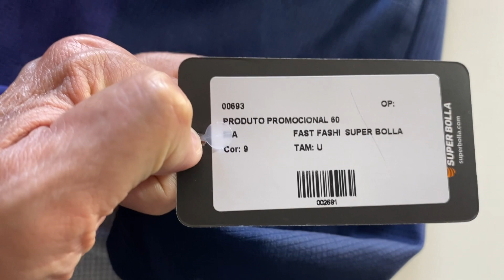Náutico 2021 120 anos segue a tradição de belas 3ºs modelos - Vestiário - Iúri Godinho